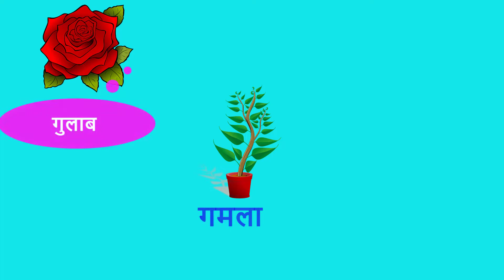ग से शुरू होने वाले पांच शब्द || ग से गमला || ka kha ga || क ख ग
Hello Friends,
In this video you will learn english alphabet.
You will also see this video with animation.

Team abcd Varnamala